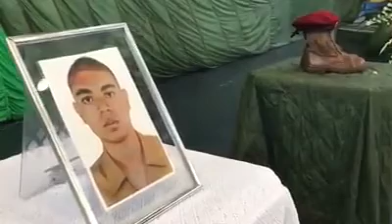BOLSONARO FEZ ALGO EMOCIONANTE; AGORA SÓ FALTA ELE TOMAR UMA ATITUDE P SALVAR 9 BRASIL DESSA DITADUR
De agir além de falar, o Brasil será livre.